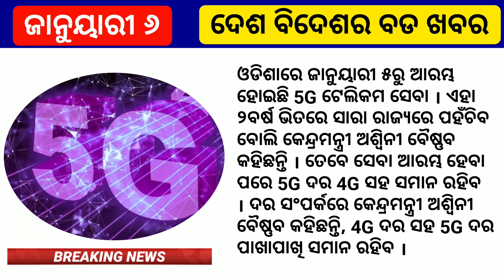୬ ଜାନୁୟାରୀ ସକାଳ ୧୦ଟି ବଡ ଖବର | Matric Exam Date Announced | Today Morning News Odia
୬ ଜାନୁୟାରୀ ସକାଳ ୧୦ଟି ବଡ ଖବର | Matric Exam Date Announced | Today Morning News Odia